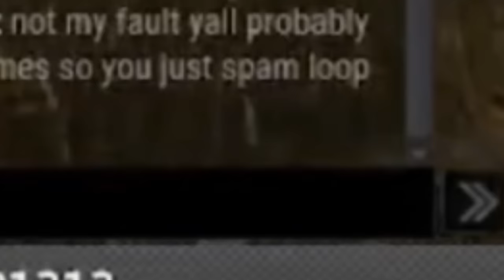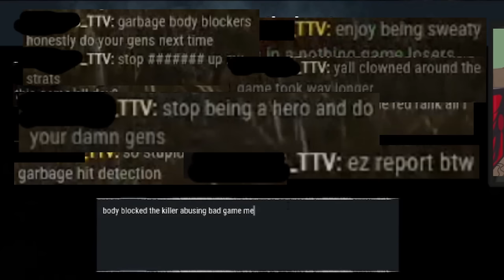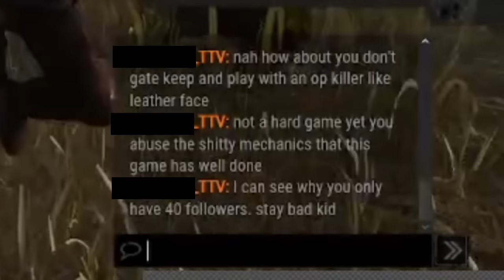Toxic TTV Reports Everybody! - Dead By Daylight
In this video we'll be showcasing a very cringe Twitch streamer who reports basically everyone. As you can imagine he's insanely toxic, has no self-awareness, and rages like a toddler throwing a tantrum.

Chapters:

00:00 Intro
02:15 Ghostface OP
11:57 Flashlights are OP
14:40 DBD Rant
14:53 Gatekeeping Generators
19:35 Cringe Award
22:56 Second Chance
24:29 Outro

If I Can't Dance It's Not My Revolution by Quantum Jazz

American Nineties tv show / sitcom / comedy music by Dar Golan.